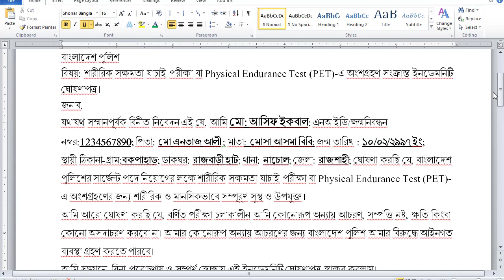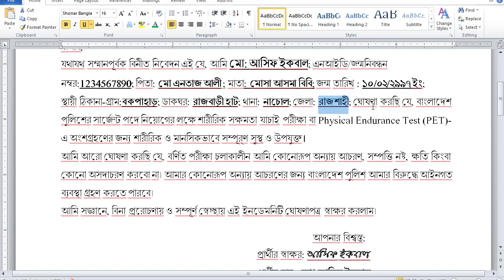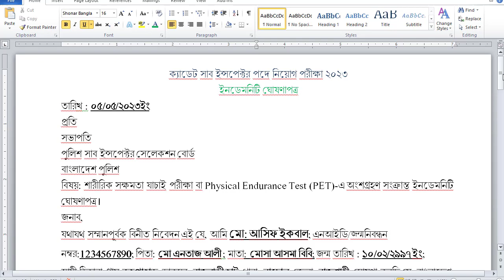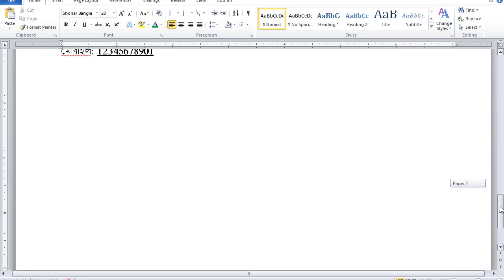ইনডেমনিটি ফর্ম ও অভিভাবক সম্মতিপত্র ফর্ম পূরণ করার নিয়ম | Indemnity & Consent Letter Fill Up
ইনডেমনিটি ঘোষণাপত্র
ইনডেমনিটি অধ্যাদেশ কি
ইনডেমনিটি ঘোষণাপত্র কিভাবে পূরণ করব
ইনডেমনিটি ঘোষণাপত্র কি
ইনডেমনিটি ঘোষণাপত্র বলতে কি বুঝায়
ইনডেমনিটি ঘোষণাপত্র সাব ইন্সপেক্টর
ইনডেমনিটি ঘোষণাপত্র পুরণ
ইনডেমনিটি ঘোষণাপত্র পুরণ করার নিয়ম
ইনডেমনিটি ঘোষণাপত্র ২০২৩
ইনডেমনিটি ঘোষণাপত্র সার্জেন্ট
ইনডেমনিটি ঘোষণাপত্র পুরণ
indemnity form
indemnity form filling
indemnity form filling system
indemnity format
indemnity form pdf download
indemnity form download
indemnity bond form
letter of indemnity form fill up